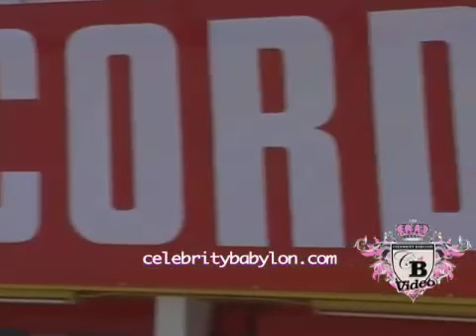White Stripes open Icky Thump Records!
The White Stripes have turned the old Tower Records building into their very own, Icky Thump Records. Celebrity Babylon's Aj Halloway was there to have some words with the fans waiting in line.